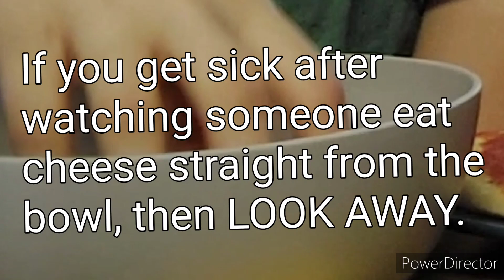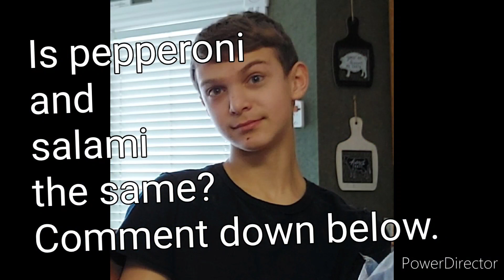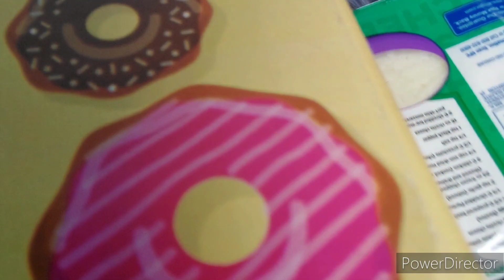Making our own pizza (Re-uploaded)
Here's the link to my sister's pizza video.
Also, is pepperoni and salami the same?